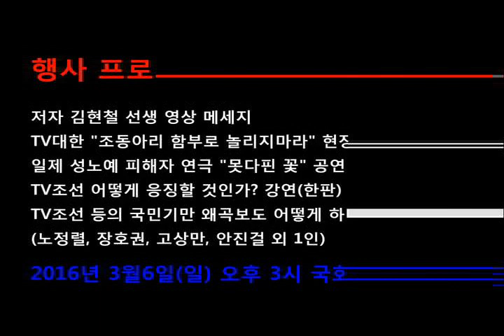"시대의 어둠을 밝힌다" 출판기념 '토크 콘서트' 초대영상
TV대한‘박’터지는 출판기념회에 초대 합니다.

"언론의 정도는 골빈 짓인가?"

날로 기승을 더하는 tv조선을 필두로 왜곡보도를 일삼고 있는 기레기들의 방송 뉴스 한방으로 처참하게 무너져 버리는 수 많은 진실 규명의 작업들.

우리들을 지켜주는 울타리도 없이 광야의 외침이 되어 어제도 오늘도 그리고 내일도 하나 둘 씩 희생의 길을 걸어가고 있습니다.

‘TV대한’이 대한민국의 민주주의를 지켜내는 최후의 보루 역할을 다짐하며, 미국 거주  '김영랑 항일저항시인 3남' 김현철 대 기자의 “시대의 어둠을 밝힌다” 출판기념회에 선생님과 동지들을 귀하게 초대합니다.

▶ 일시 : 2016년 3월 6일 오후3시~5시30분
▶ 장소 : 영등포구 여의도 국회의사당 헌정기념관

○ 사회 : 노정렬, 방송인
○ 축사 : 채현국, 효암학원 이사장
          김제영, 소설가, 전 조봉암 선생 비서
          이장희, 외국어대 명예교수, 국제상설중재재판소 재판관
          박석운, 민언련 대표
          이기자, 고문, 통일염원시민회의 대표

프로그램
사전공연 아리랑
저자 김현철 선생 영상 메시지
TV대한 “조동아리 함부로 놀리지 마라” 현장 방송 - TV대한 제작팀
일제 성노예 피해자 연극 “못다핀 꽃” 공연
tv조선 어떻게 응징할 것인가? 강연
하늘북, 우리가 원하는 나라 공연
tv조선 등의 국민기만 왜곡보도 어떻게 해야 하나? 토크쇼
노정렬 방송인 사회, 장호권 TV대한 발전위원장, 고상만 TV대한 자문위원, 안진걸 성공회대학교 교수, 참여연대 협동사무처장 외 5인

▶ 주최, TV대한 발전 위원회, 서울의 소리 출판사
▶ 후원계좌 : 우체국 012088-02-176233 예금주 : 이규진